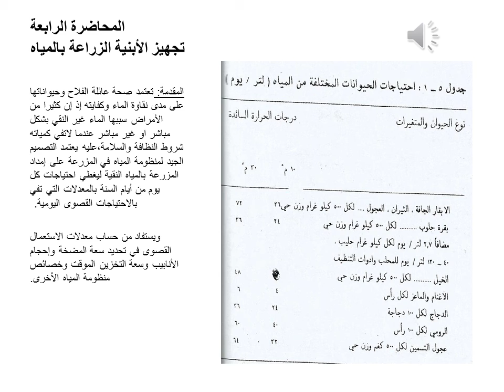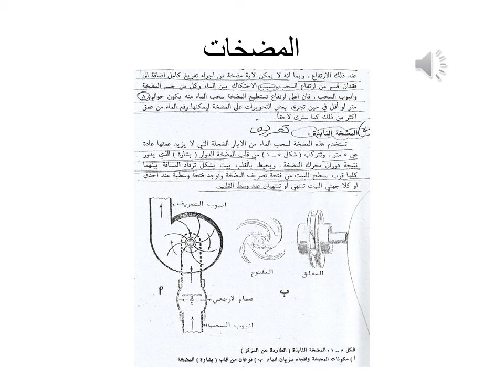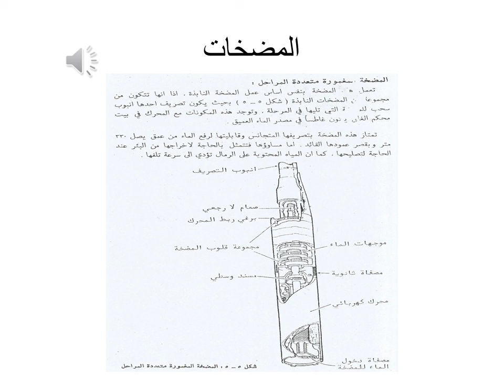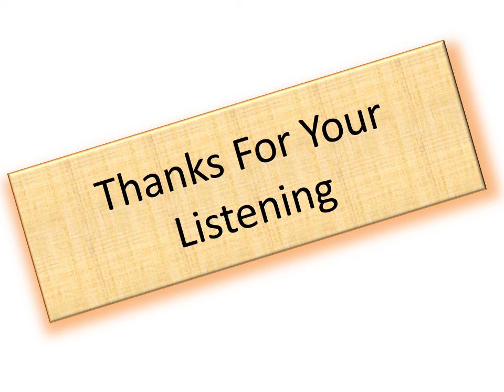كلية الزراعة-قسم الثروة الحيوانية-المستوى الثاني-المحاضرة الثالثة-م.م.انيس مقداد فخرالدين